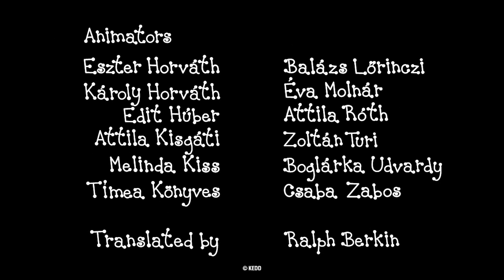Berry and Dolly compilation - FLUTTER AND MAURICE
Berry and Dolly compilation:
Blueberries
The Star House
Witches
Butterfly Girls
Starship
Alfonzo's Fiddle
Kindergarten
Fairy Cards
The Football Match
The Scooter
Flutter Goes Skiing

Written and Designed by: Erika Bartos
Directed by: Antonin Krizsanics and Géza M. Tóth
Narrator: Judit Pogány